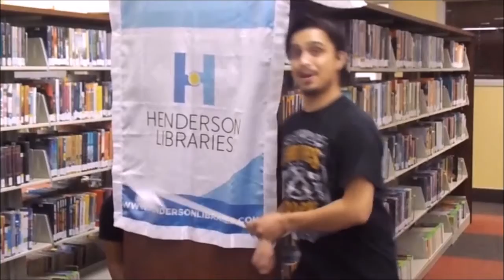Henderson Libraries Summer Reading Challenge: 2018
Join us for another year of Summer Reading. This year's theme is: "Libraries Rock!"